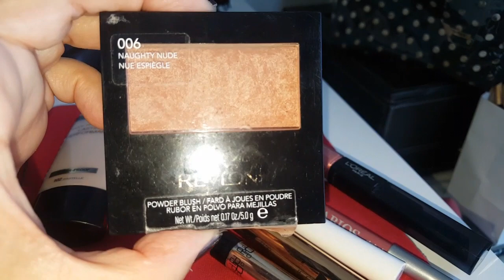Las mujeres mayores somos feas sin maquillaje?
Me habeis pedido un video con la cara lavada .Asi que espero que teneis la ultima opinion